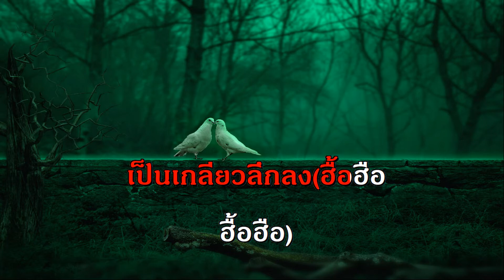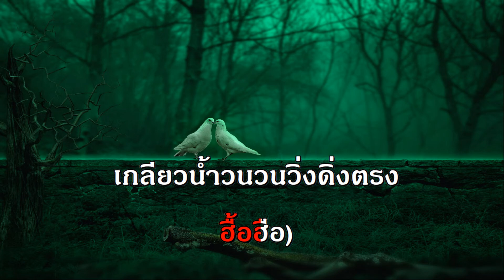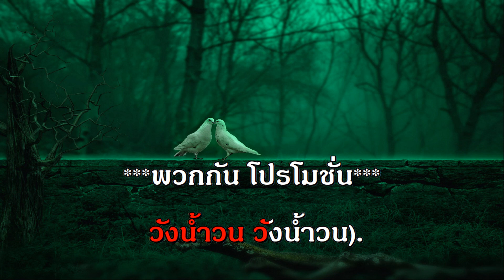วังน้ำวน มัณฑนา โมรากุล Ver ใหม่ เจริญปุระ สุนทราภรณ์ คาราโอเกะ มิดี้ เพลงเอก เพลงดัง เพลงเพราะ Gold